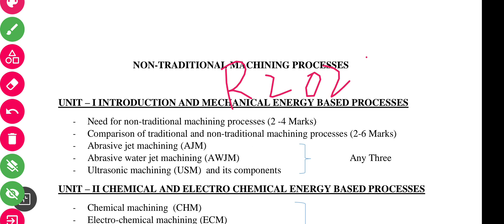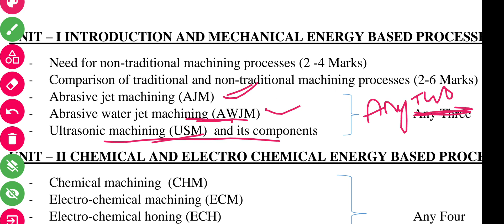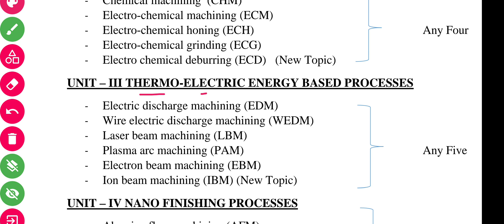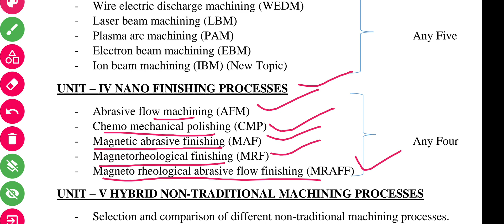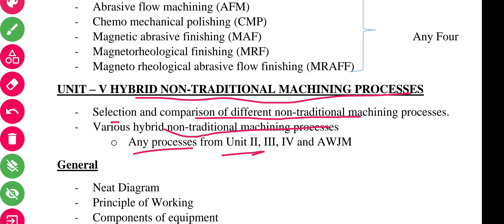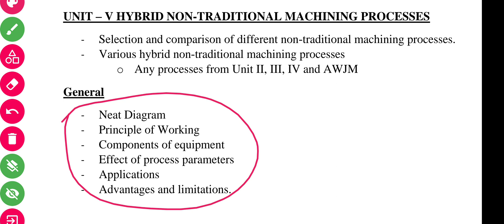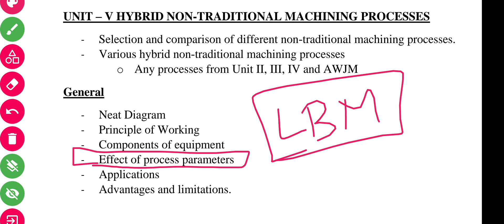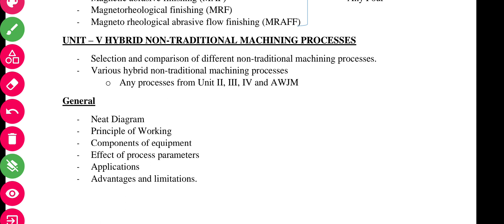Pass Easy in NTMP | Non Traditional Machining Processes | R2021 | AU | Autonomous | DHRONAVIKAASH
For Pass Easy PDF i.e Important Topics

Pass Easy Videos R2017 (Final Year)

Pass Easy Videos R2021 (Third Year)